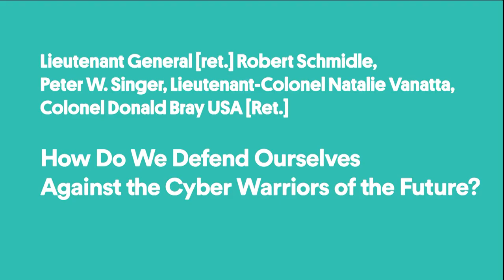FSF 2019: How Do We Defend Ourselves Against the Cyber Warriors of the Future?